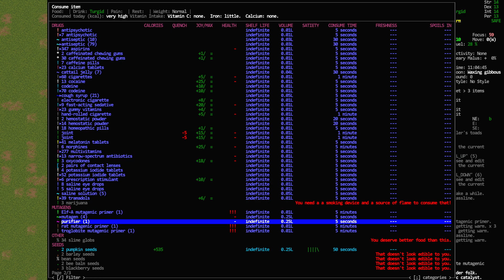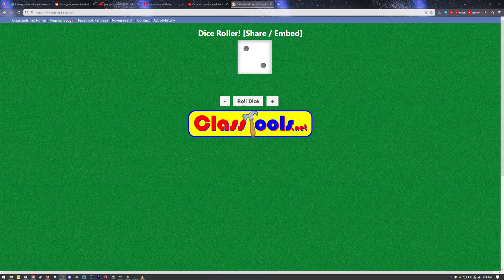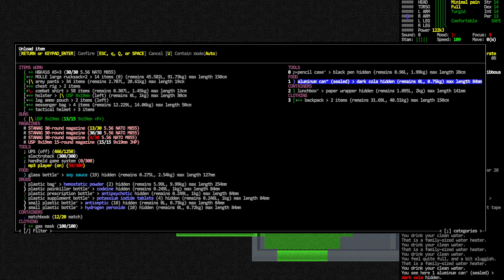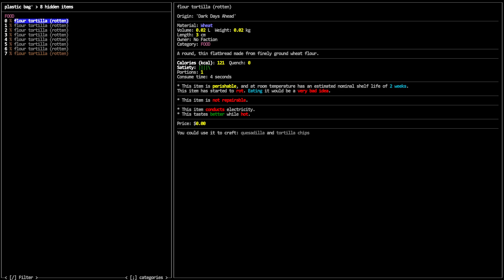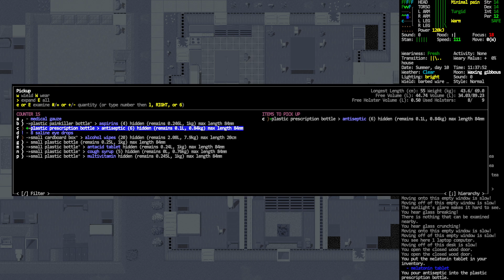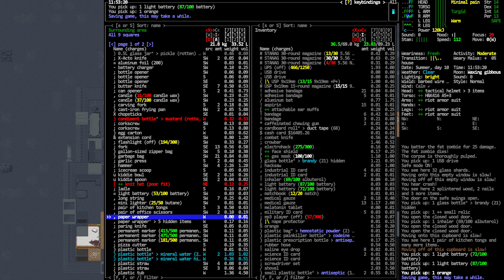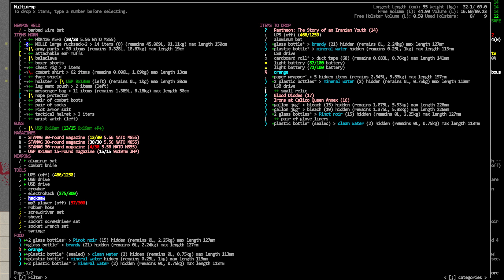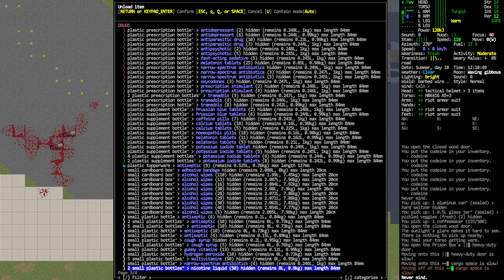EP.18 - Cataclysm: Dark Days Ahead - Bruno Bird